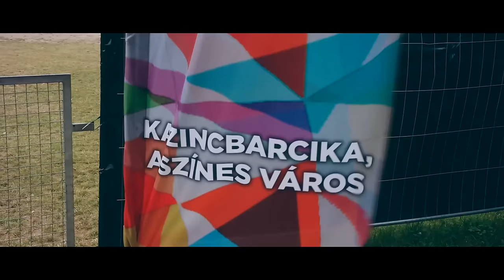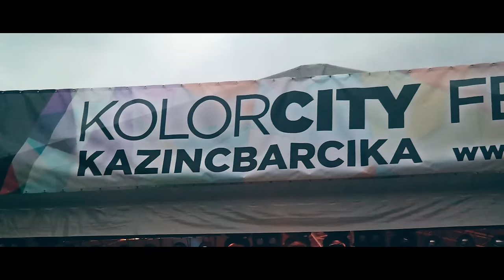HANGULATJELENTÉS - 4. KOLORFESZTIVÁL 2016 augusztus 10. (Kavits Produkció)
Augusztus elseje óta már javában zajlik a 4. KOLORFESZTIVÁL Kazincbarcikán, ez a produkció az aug. 10-i szerdai koncertnap rövid összefoglalója, ahol is az Irie Maffia és a Halott Pénz lépett fel.

Kövessétek a KVTV adásait és látogassatok el a KVTV és a KolorCity youtube-csatornáira!

Spot-zene: TIF-Remix (Green Day:Holiday) dupstep version
Készítette: Kovács István

Kavits Produkció 2016